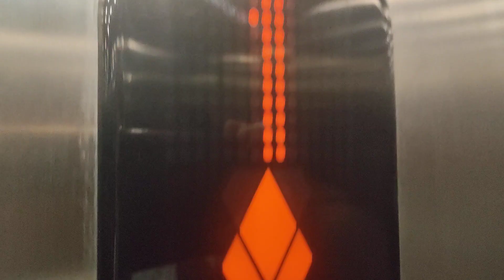Kone EcoDisc Elevator At The Asda Car Park Hayes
kone ecodisc elevator at the asda car park hayes 2 Floors (0,1)
Filmed: 17 Feb 2024